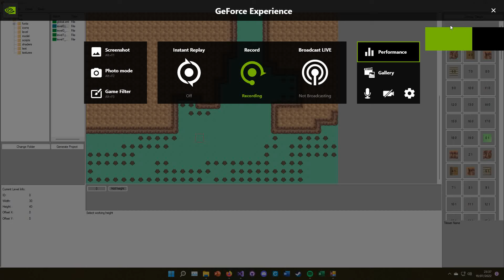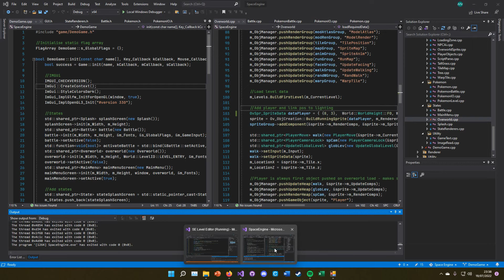Adding 3D model editing and support to my C++ Pokemon Engine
I've taken the excuse to hide from the scorching heat and add 3D model support to my editor so you can drop models into the map. It's got a bit of jank to it but ehhhh it works. No rotations though those are scary